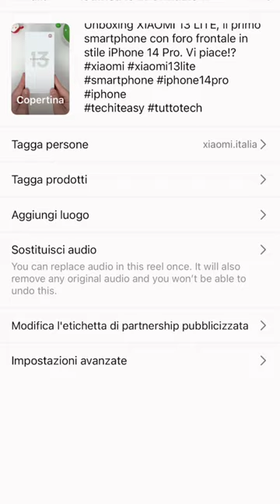Reel e Storie "silenziose"? Niente accordo tra SIAE, Instagram e Facebook